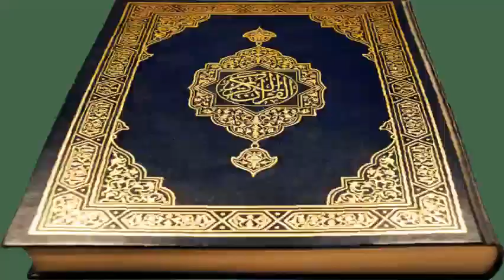BUE WO TWER3S3MU MALLAM ZACKARIAH ATAMPURI 10 10 2018